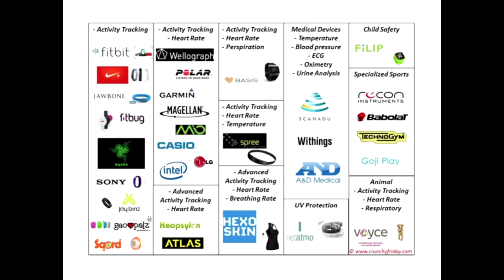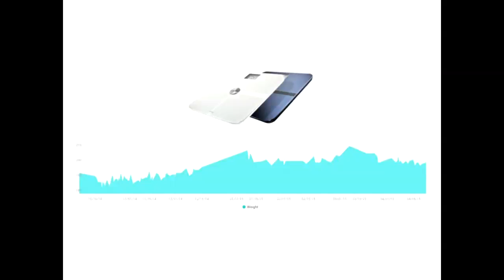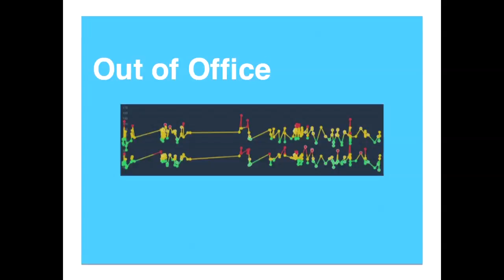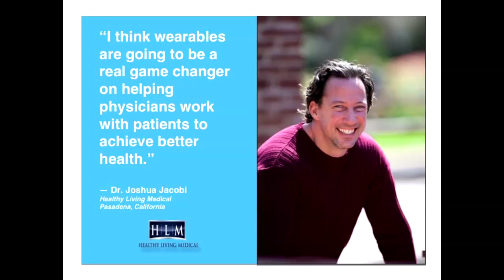Alex Wormuth - Wearables: Transforming the Future of Medicine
Alex Wormuth is the CEO and co-founder of HexCare, a platform that provides patient wearable data to doctors. He is also completing his Computer Science degree at USC and has been working at the NASA Jet Propulsion Laboratory for 2 years. While at JPL, Alex develops applications for scientists to search, view, and interact with extremely large data sets. His most recent project involves constructing 3D terrain models from Mars rover images. Aside from technology, Alex loves to read, travel, and play piano, soccer, chess, and go.

Wearables: Transforming the Future of Medicine

In the next 5 years, the average person is expected to have over 7 internet connected devices on them at all times. Whether they be activity bands, smart clothes, or even smart contact lenses, these devices are going to become integrated into our lives and part of who we are. With this massive influx of data, there are many opportunities for innovation, particularly in healthcare. By examining specific use cases for patients with chronic diseases, one can see that wearables have the potential to transform the future of medicine.

To get involved visit our websites!